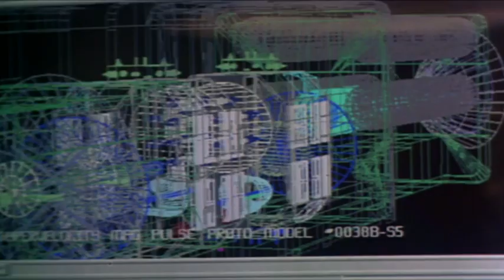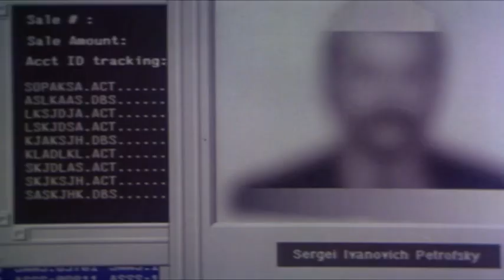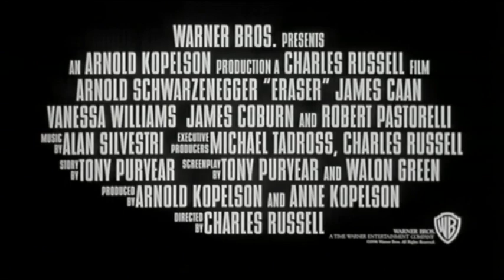Фільм Стирач. Трейлер. Дивись на Megogo.net нові фільми, серіали, мультфільми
MEGOGO.NET – легальний онлайн-кінотеатр. Тисячі фільмів безкоштовно онлайн.

MEGOGO - зручний відеосервіс для перегляду ексклюзивних онлайн-трансляцій музичних та спортивних подій, фільмів, інтерактивних каналів та ТБ.